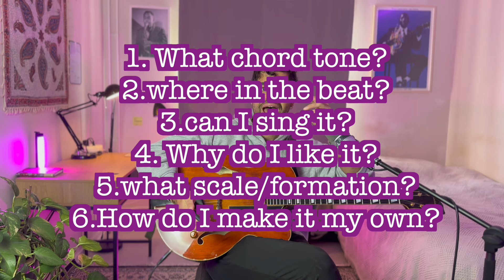I figured out how to improvise BEBOP like a pro lol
If you’re curious about how we help guitar players beyond these videos the link below will explain. No BS, No fluff.